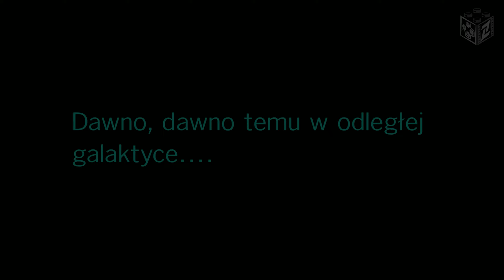LEGO Star Wars Saga Skywalkerów PL odc.11 | Plan Żeby Uratowany Został Han - Powrót Jedi | LZ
W LEGO Gwiezdne Wojny Saga Skywalkerów galaktyka należy do ciebie. Przeżyj niezapomniane chwile i doświadcz nieprzerwanej akcji ze wszystkich dziewięciu filmów z Sagi Skywalkerów w wersji pełnej słynnego humoru LEGO.